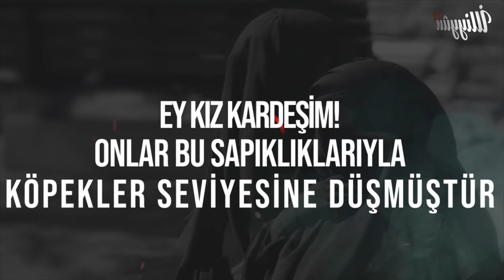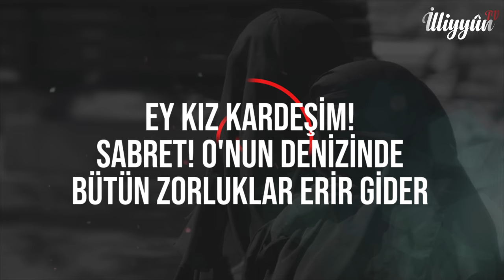Nasheed | Hicab (Ahmed el-Acemi)